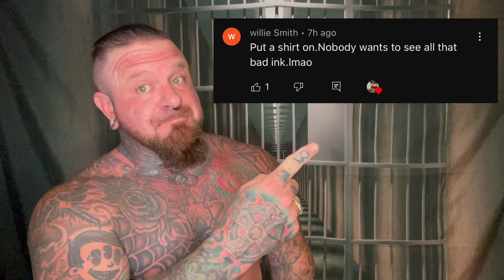WHAT IF THEY PUT A P3D0 IN YOUR CELL